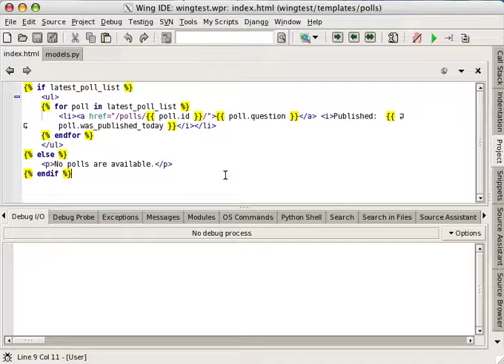Debug Django Template Files in Wing IDE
Briefly shows how Wing IDE can stop on breakpoints in and debug Django template files.